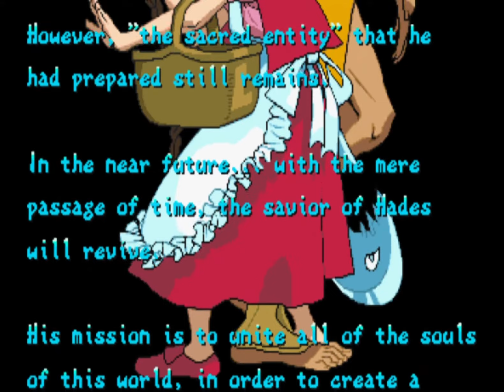Vampire Savior 2 - Arcade 02 Ending